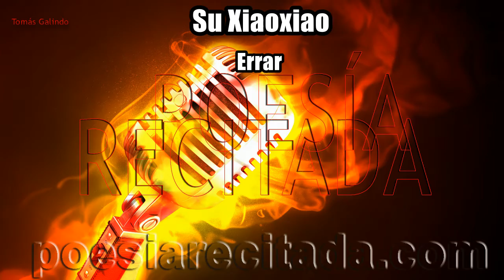Su Xiaoxiao - Errar